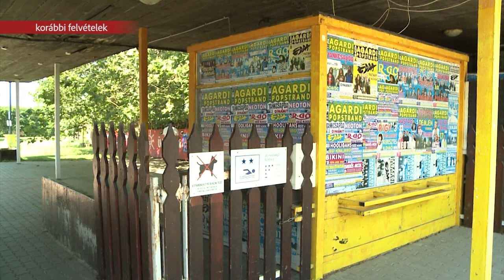IDÉN IS VÁR A POPSTRAND!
A hagyományokhoz hűen, az idei nyár sem telhet el Popstrand nélkül. Habár kevesebb fellépővel, de a megszokott színvonallal vár mindenkit Turbina a Velencei-tó partjára.